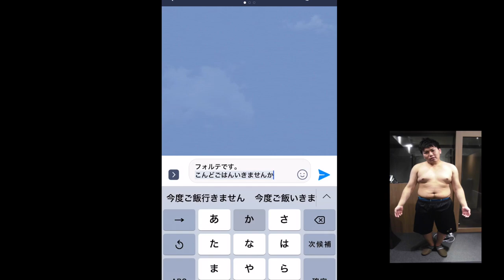くそデブ陰キャの人生と30キロ痩せた今の俺の人生を比べたらヤバすぎw